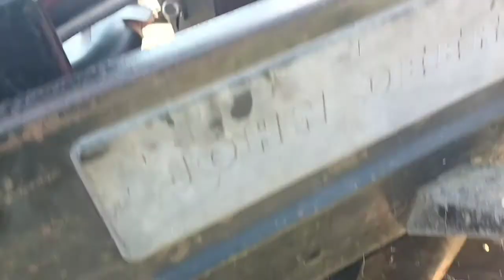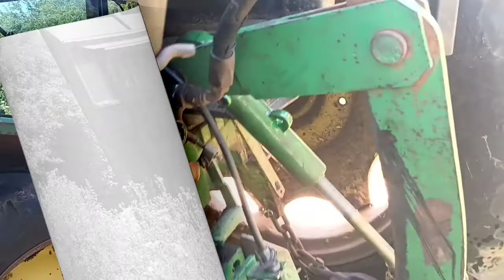Problems with tipper trailer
tipper trailer will not lower.